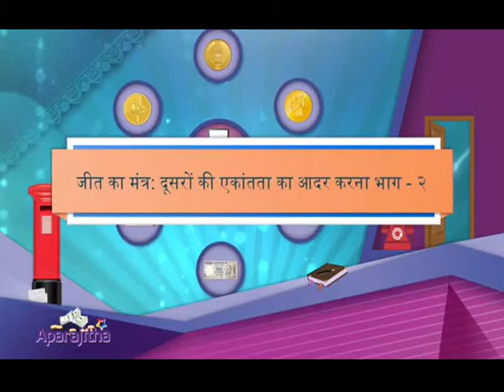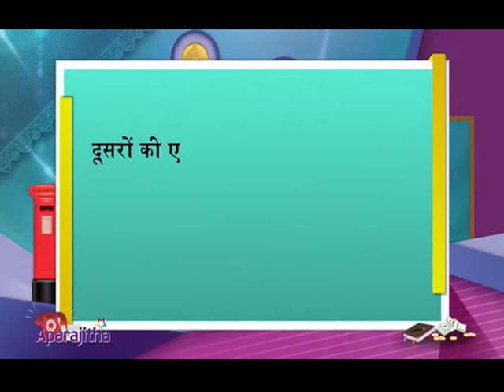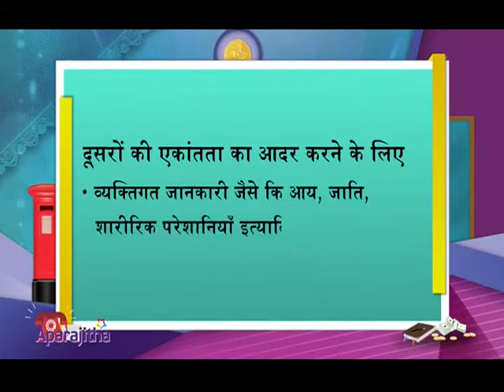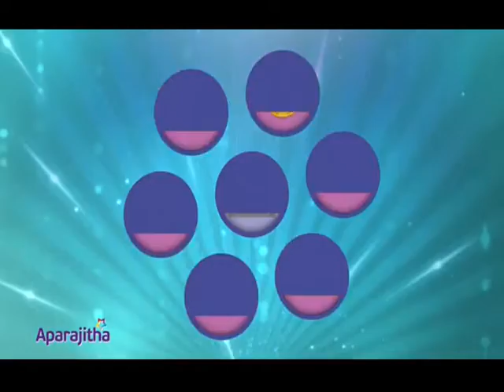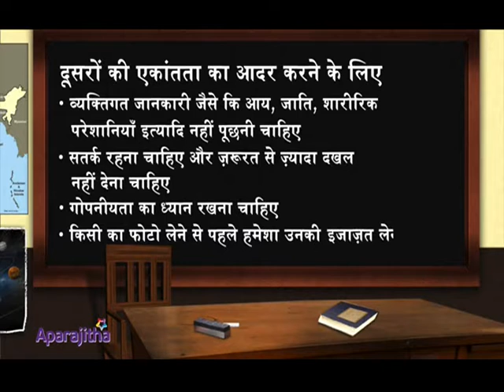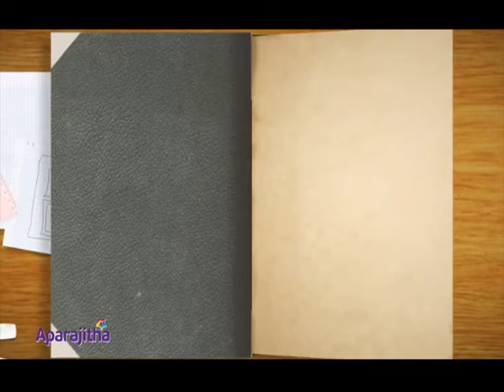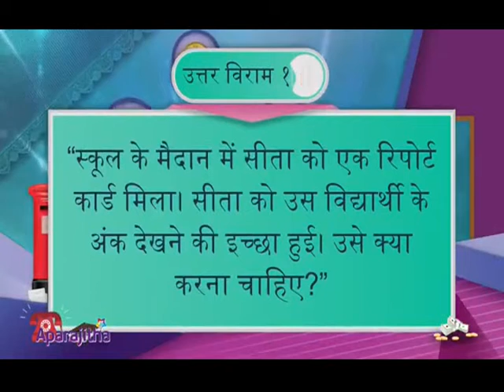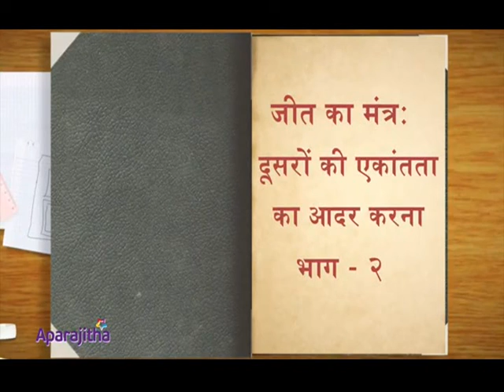RESPECTING OTHERS PRIVACY 2